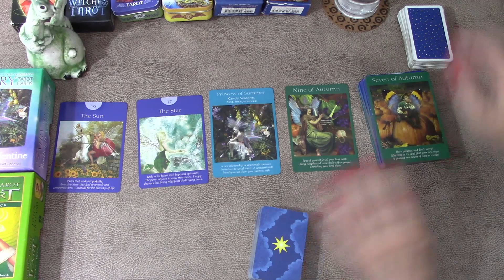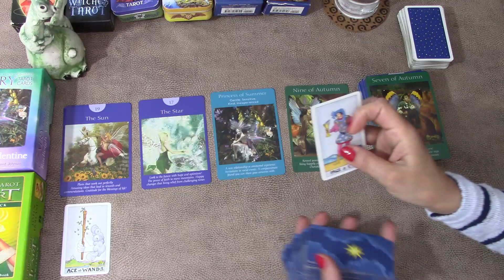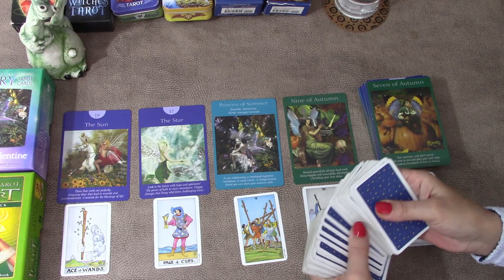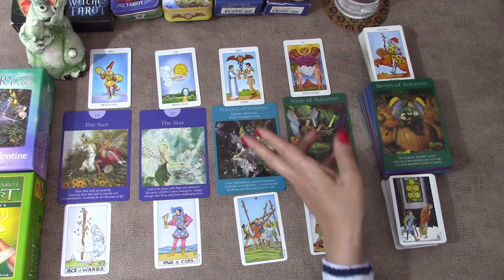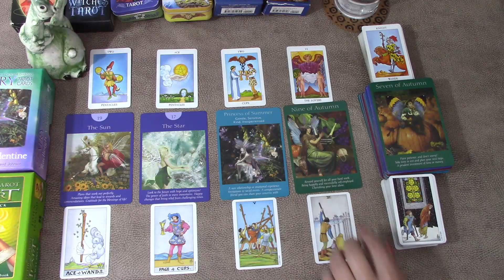CANCER YOU ARE HAPPY TO HAVE THIS PERSON WITH YOU | LOVE | NOVEMBER 2020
Cancer Tarot TarotReading Welcome! Here is the monthlu love tarot cards reading for Cancer for the month of November 2020 . I have been reading about and working with tarot cards for the better part of 20 years now and I hope I can give you some insight into the following month! My monthly general tarot cards readings is available for November!
Radiant Rider-Waite in a Tin
Universal Waite Pocket Edition
Fairy Tarot Cards